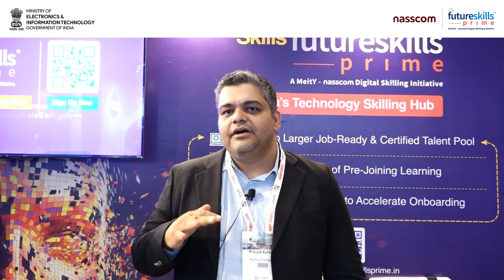Prasad Kothari on FutureSkills Prime's Role in India's Skill Revolution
Join Prasad Kothari, Head of Data Science and AI at Hansa Cequity, as he discusses the transformative impact of upskilling in emerging technologies for young Indians. Prasad emphasizes the synergy between industry, government, and academia in fostering a conducive ecosystem for skill development and how FutureSkills Prime offers equal opportunities to students nationwide.

About FutureSkills Prime:
FutureSkills Prime - Indiaʼs Technology Skilling Hub is a joint initiative by nasscom & MeitY, aimed at making India a Digital Talent Nation.

FutureSkills Prime is an innovative and evolutionary ecosystem designed to equip learners with cutting-edge skills essential in today's rapidly evolving digital landscape. Our industry-backed nasscom certification programs are aligned with National Occupational Standards (NOS) and National Skills Qualification Framework (NSQF), enabling learners to acquire in-demand skills that are highly valued by employers. Open doorways to career opportunities with nasscom certifications.